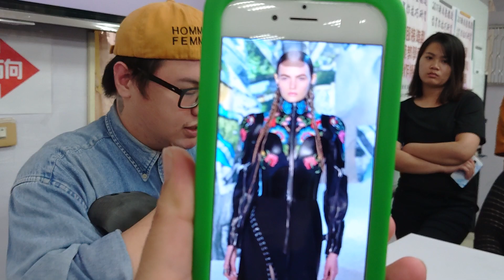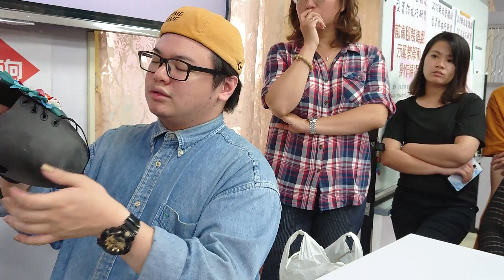20190716吳鳳服裝研習（1）